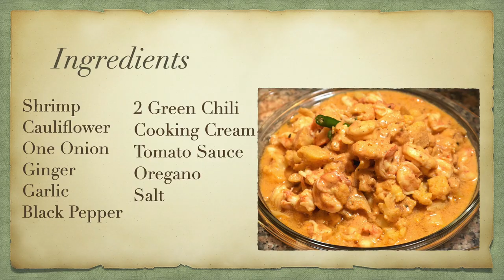Creamy Garlic Shrimp with Cauliflower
A Quick and Delicious Super Easy Shrimp Recipe/Shrimp Lover

Ingredients
Shrimp
Cauliflower
One Onion
Ginger
Garlic
Black Pepper
2 Green Chili
Cooking Cream
Tomato Sauce
Oregano
Salt